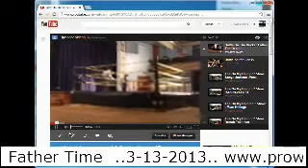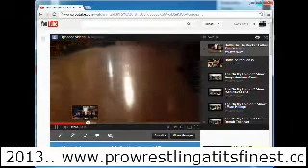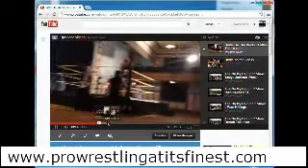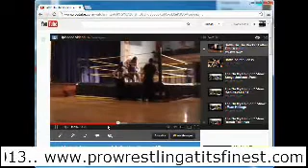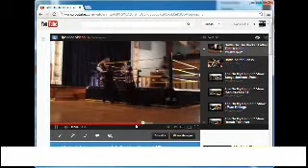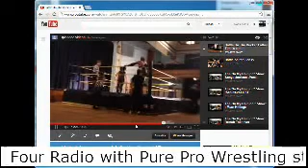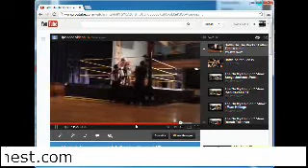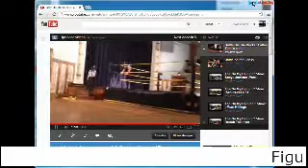Figure Four Radio with Pure Pro Wrestling stars xavier Justi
Xavier Justice and Father Time talk about the Battle On The Bricks, the upcoming matches May 3rd and May 11th, check out their for all the details - Captured Live on Ustream